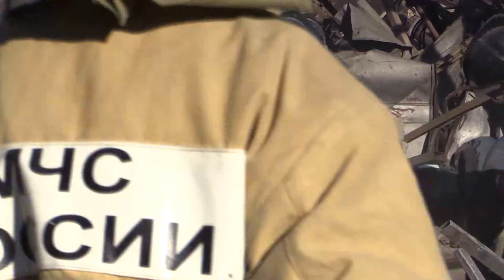В Казани продолжается спасательная операция на месте пожара ТЦ "Адмирал"